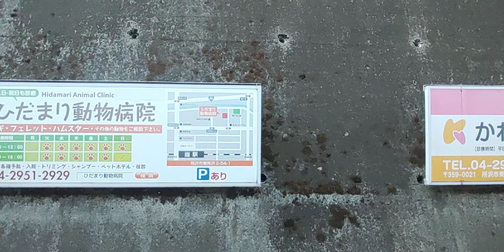武蔵野線E231系0番台｢むさしの号｣車窓展望1。（風景バージョン東所沢～大宮間）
E231系0番台｢むさしの号」の車内から風景のみを撮影しました。